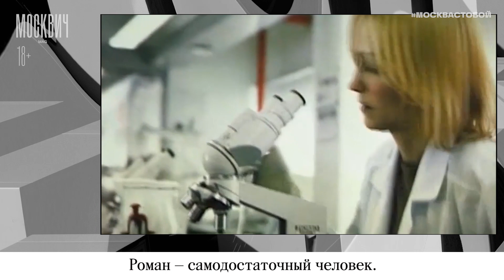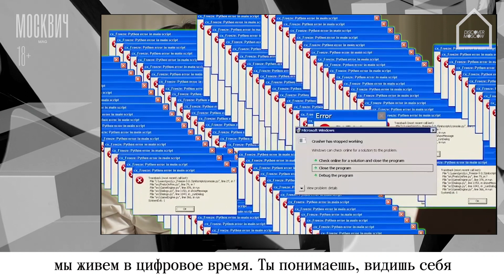Москвичнакухне - Беседа с Ингеборгой Дапкунайте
Ингеборга рассказала Игорю Шулинскому о своем отношении к профессии, о том, кем она себя больше чувствует — жительницей Москвы, Вильнюса или Лондона, о знаменитом скандале с фотографией на столе Ленинки и много чего еще. А Игорь научил ее делать модные городские коктейли — хайболы, популярные в Америке 1930-х, которые сейчас переживают новый бум, особенно в городах, по всему миру.

Совместный проект интернет-издания «Москвич Mag» и Комитета по туризму города Москвы. Серия онлайн-встреч под названием «Москвич Mag на кухне», героями которой станут актриса Ингеборга Дапкунайте, ресторатор Борис Зарьков, художник Айдан Салахова, директор Третьяковской галереи Зельфира Трегулова и актер Александр Стриженов. Они выйдут в эфир со своих кухонь и вместе с ведущим Игорем Шулинским, издателем Москвич Mag, обсудят актуальные проблемы и главные вызовы современной действительности.